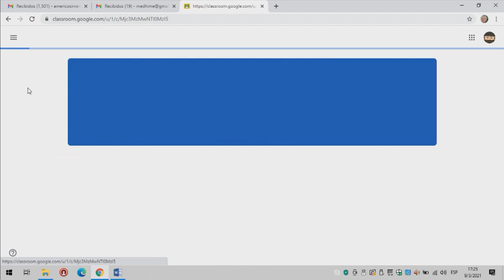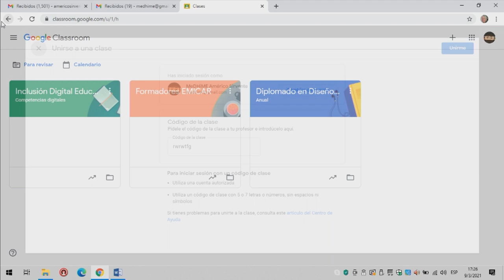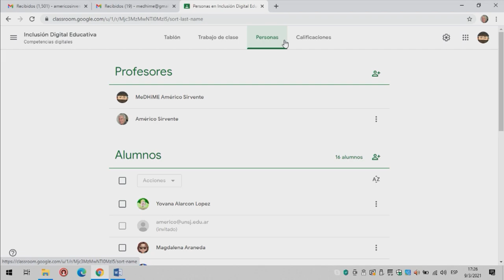Píldora 3 Diplomado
Acceso a clase en classroom  RWRWPRG